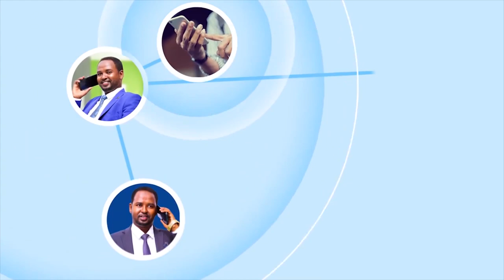Kal-fadhigii 6aad ee Golaha Deegaanka degmada Berbera oo maanta furmay iyo 7 qodob oo ajanduhu ka...